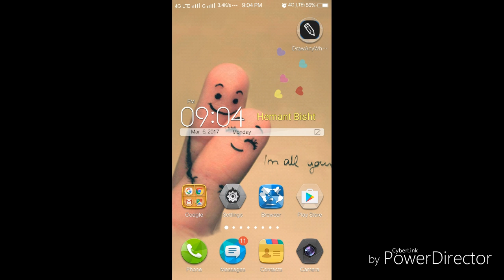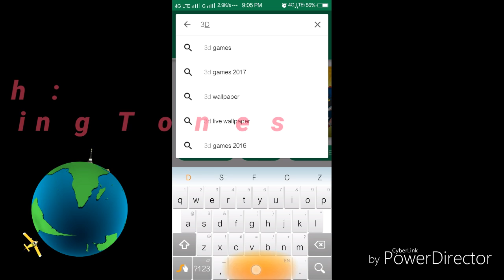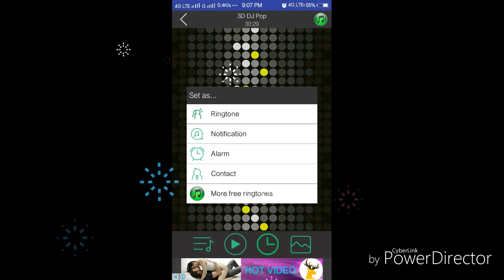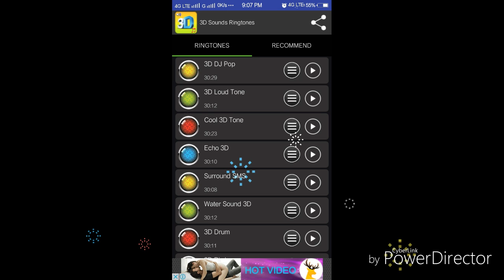How to get Best 3d Ringtones - Awesome Ringtone - Mobile Ringtone Hindi Me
Namastey Dosto Phir se aap Sabhi kaa bahut swagat hai. Dosto aaj ki iss video mein me aapko bataunga kis tarah se aap apne mobile me Best Or awesome ringtone top 3d Ringtones laga Sakte Hai
or woh bhi bilkul free me. So zyada janne ke liye aap shuru se lekar last tak hamari ye video dekhte rahiye.

*Youtube Video
*Free Android top 3d Ringtones
*How to use 3d ringtones
*Call Ringtone,Call Ringtones Best Ringtones-Free Ringtones-Make 3d Ringtones